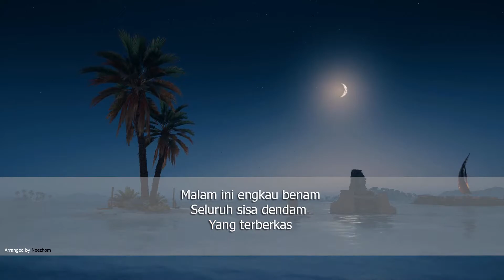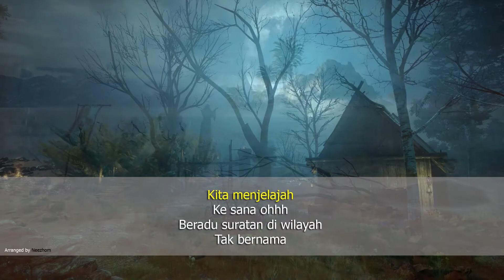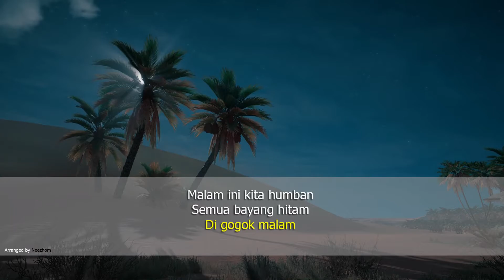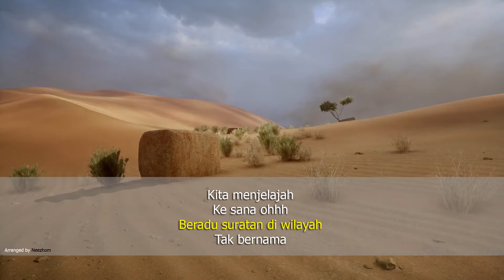Beradu Suratan - Joey - Karaoke Tanpa Vokal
All music arranged by Neezhom

Background from PC games  Assassin's Creed Origin, Assassin's Creed Odyssey and Dragon Age: Inquisition